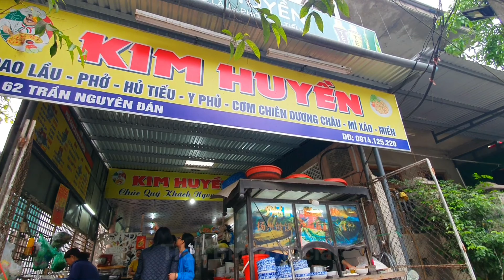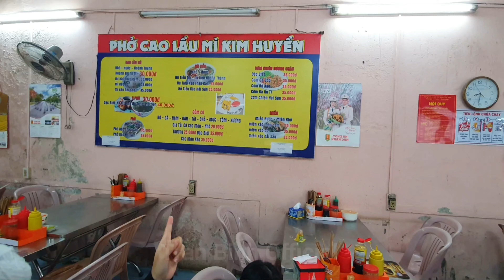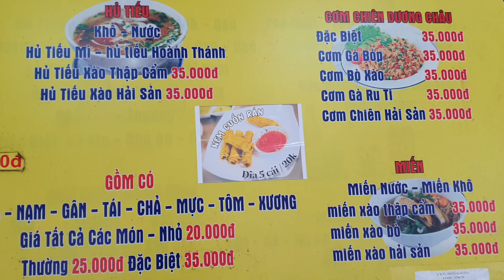Ẩm Thực KINH THÀNH HUẾ: Toàn Món Ngon Có Tên Kỳ Lạ: Y Phủ 30k, Cao Lầu Mì 30k - Nội Thành Cuối Tuần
00:00 Phần Mở Đầu;
02:30 Ẩm Thực Kinh Thành Huế;
04:50 Ẩm Thực Huế;
07:16 Y Phủ; Cao Lầu Mì; Hoành Thánh; Ẩm Thực Kinh Thành Huế;
09:45 Khám Phá Y Phủ ; Cao Lầu Mì Ở Huế;
11:29 Khám Phá Ẩm Thực Kinh Thành Huế;